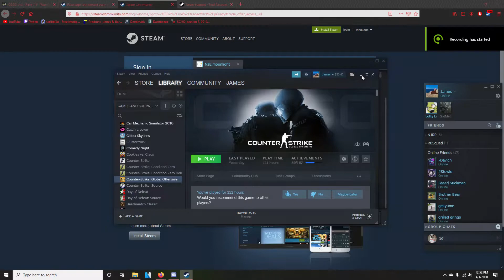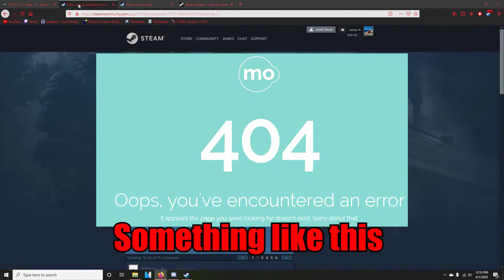RazerTop Tournament Scam (CSGO)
I just found out about this scam where someone tries to get you to join a tournament with "Their team" and they have you sign in through a sketchy website which turns out to not be legit at all. Apparently they have a bot set up to capture your user/password and mobile authentication code as soon as you log in, and once they do that they can trade all  your items away and such. Don't fall for it!